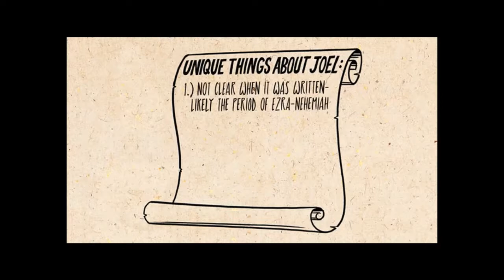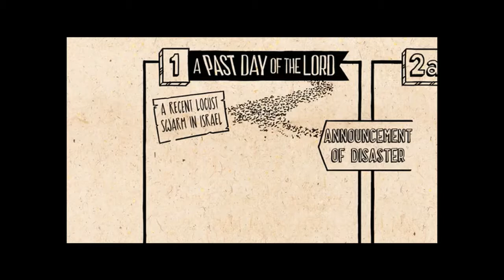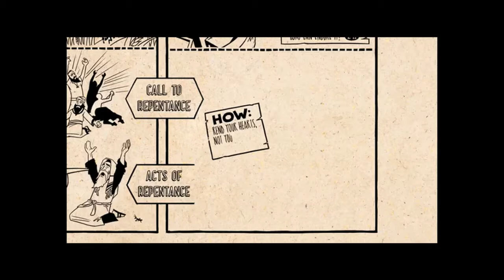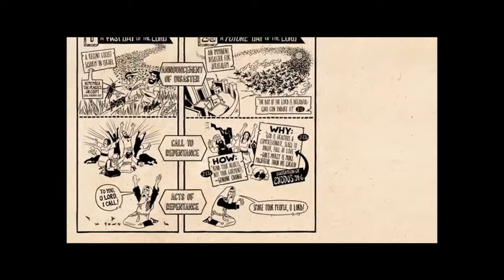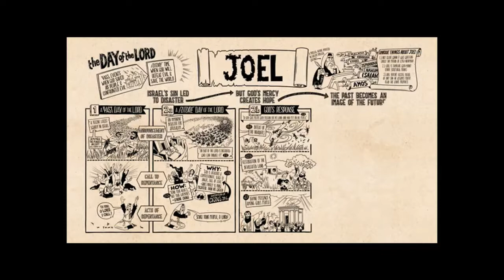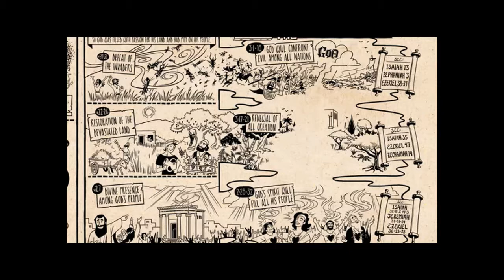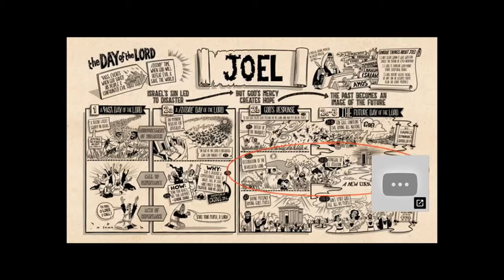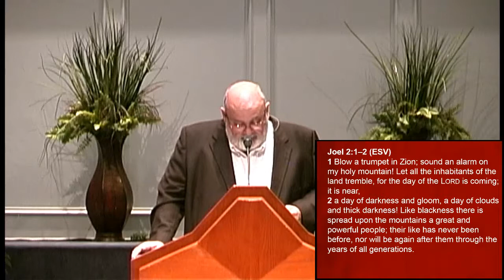Joel: The Day Of The Lord - Retrospect And Prospect